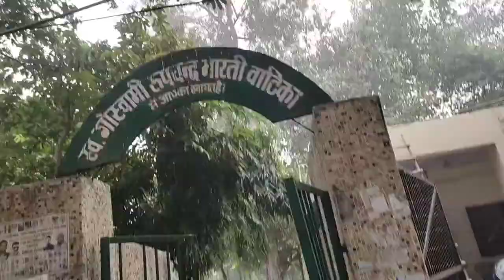Delhi outdoor gym#gym#fitnessaddict